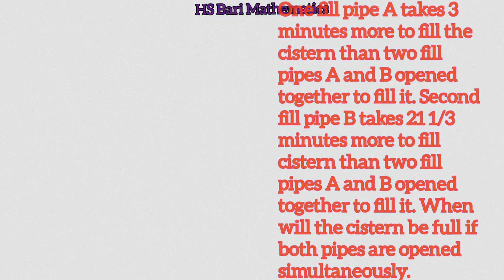One fill pipe A takes 3 minutes more to fill the cistern than two fill pipes A and B opened together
One fill pipe A takes 3 minutes more to fill the cistern, than two fill pipes A and B opened together to fill it., Second fill pipe B takes 21 1/3 minutes more to fill cistern, than two fill pipes A and B opened together to fill it., When will the cistern be full if both pipes are opened simultaneously.